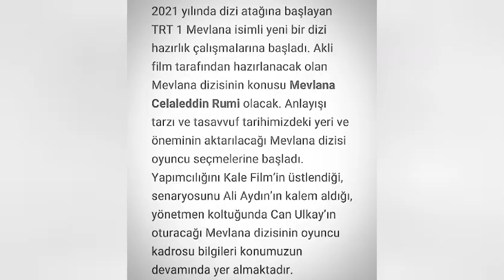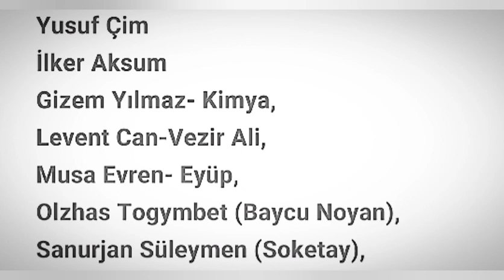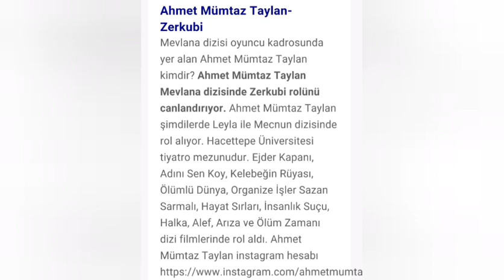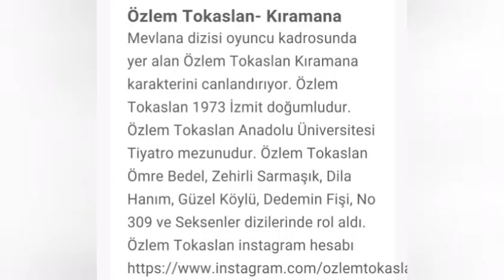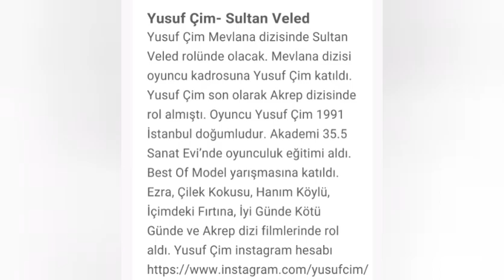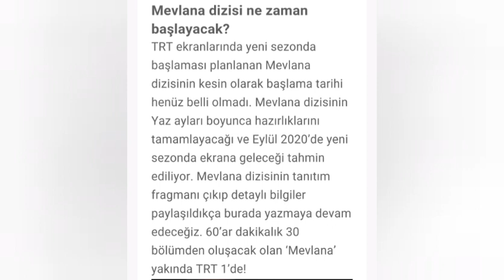Hz. Mevlana 1. Bölüm Fragmanı